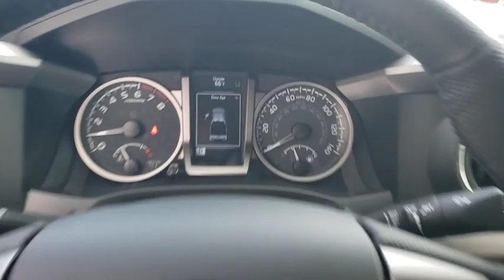2020 Toyota Tacoma 2WD Davenport, Celebration, Kissimmee, Lakeland, Sebring, FL LM127056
New 2020 Toyota Tacoma 2WD available in Davenport, Florida at Miracle Toyota. Servicing the Celebration, Kissimmee, Lakeland, Sebring, FL area.
2020 Toyota Tacoma 2WD SR5 - Stock#: LM127056 - VIN#: 3TMAZ5CN2LM127056

Miracle Toyota
37048 US-27

Recent Arrival!Includes the Remainder of the Factory Warranty.